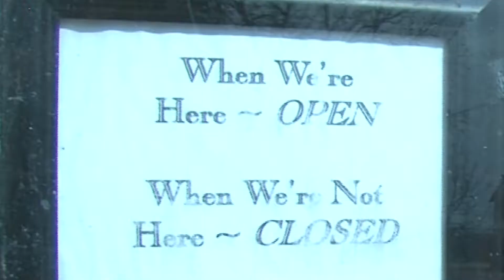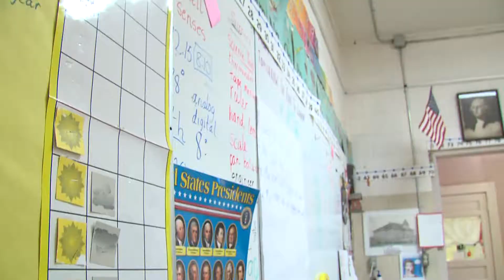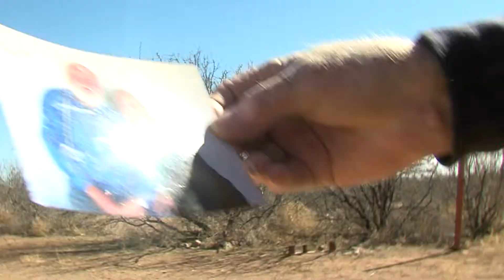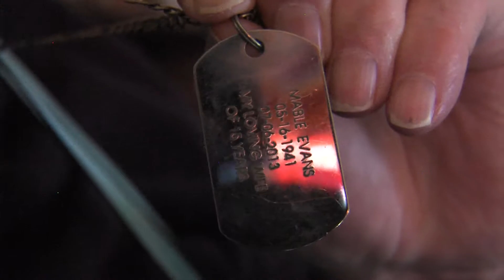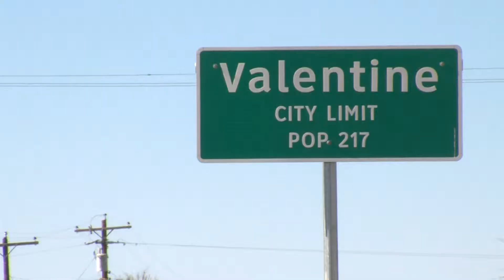Is there love in Valentine, Texas?